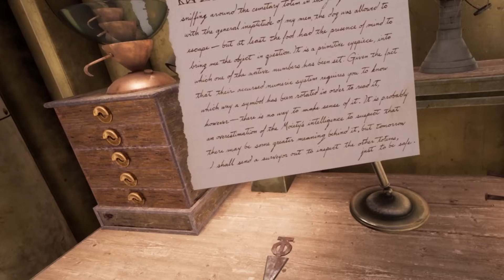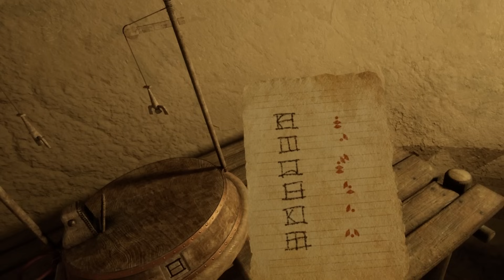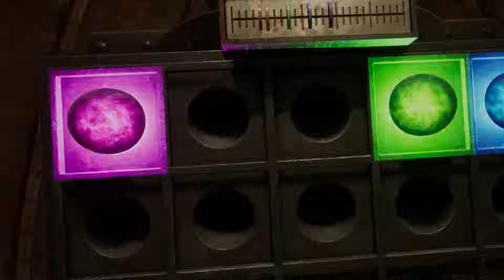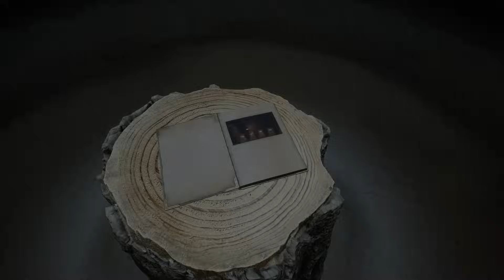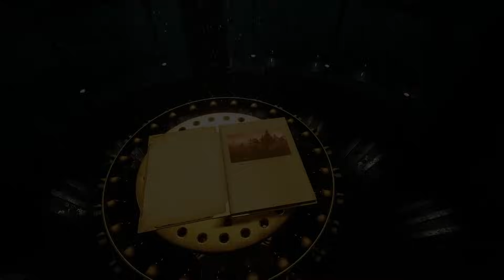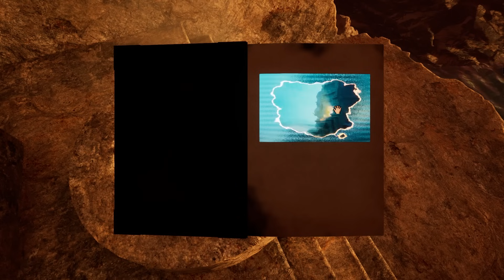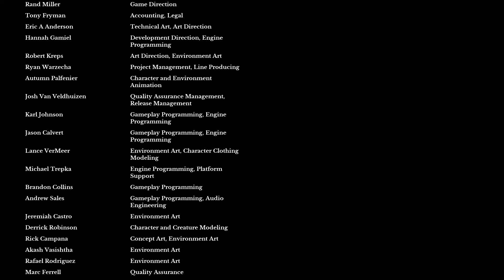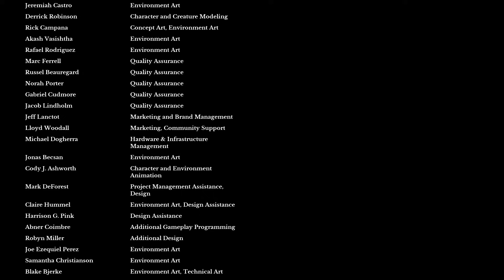Riven (2024): "First" Playthrough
I feel like I owe it to everyone who's enjoyed my Riven Retrospective playthrough over the past seven years to share with you a (mostly) unedited first play of the new Riven remake from 2024, mostly in VR (except for the end-game content). I've only edited lightly to remove dead air and menuing. Yes I make dumb mistakes and misidentify things!

I plan to do an updated look at Riven (then and now) in the future, but for now please enjoy this long-play from a long-time Riven fan.

0:00:00 Introduction
0:02:10 Temple and [Redacted]
1:08:28 Jungle and Boiler
2:09:18 Survey and Jungle
3:53:20 Puzzle Time
4:53:50 End Game
5:46:32 Afterthoughts